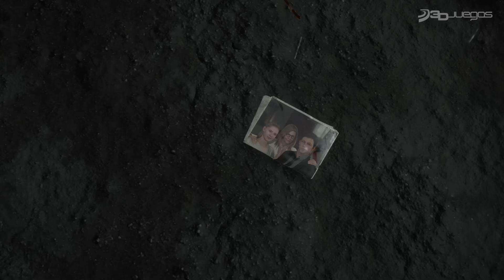Death Stranding: ¿Vale la pena?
Llegó el día, después de años de espera Death Stranding, el nuevo juego del visionario Hideo Kojima, está por estrenarse y ya tuvimos la oportunidad de jugarlo para analizarlo a profundidad. Por fin se despejan las dudas y entendemos el misterio, es hora de responder ¿vale la pena?